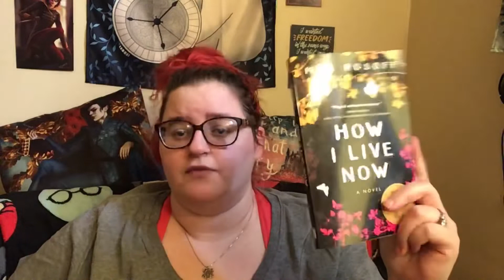Update on my throat and how I’m feeling.